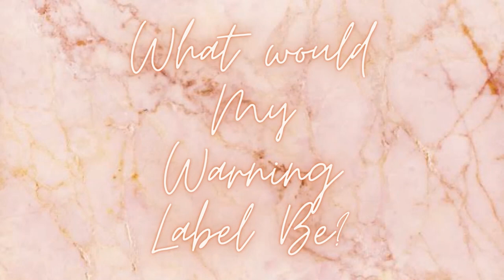GET TO KNOW ME... through my friends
Get to know me through the people I spend most of my time with!
This is the first video on my channel (long time in the making) and I hope it leaves a good impression on who I am and what's to come.

PS: I hope these gworls cringe at the sound of their voices. 😊